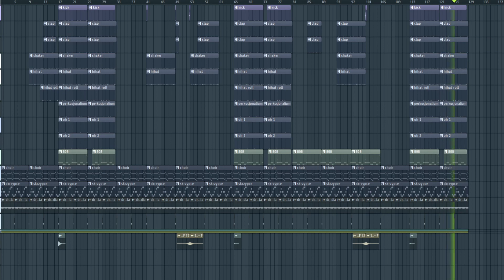[FREE] PALUCH X HARD ORCHESTRAL DRILL TYPE BEAT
Write '123' in the comment and I'll pin you a heart
contact mail:
lil baby, 808 mafia, tm88, metro boomin
808 mafia type beat,
808 mafia type beat 2020
808 mafia type beat free
free 808 mafia type beat
808 mafia  type beat 2021
808 mafia instrumental

future instrumental
pyrex x yung mal type beat, pyrex type beat, pyrex whippa type beat
freestyle type beat, hard trap beat
type beat, free flp beat
type beat free, free for profit
free type beat, free trap beats 2019
type beat 2021, free trap beats 2022
base de trap uso libre, 808 mafia type beat
instrumental de trap uso libre, tarantino 808, gucci mane type beat 2020, dy krazy
base de hip hop gratis, uso libre, gezin, hard trap beat instrumental, aggressive trap beat 2020, hard trap instrumental 2020, hard 808 mafia type beat 2020, free hard trap beat 2020, hard 2021,